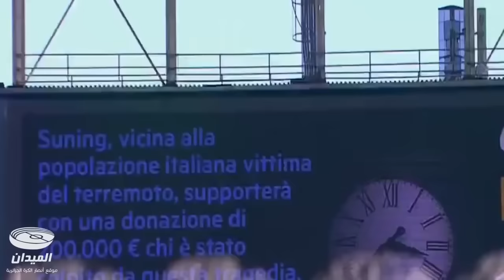Inter Milan 1 1 Palermo Highlights HD 28⁄08⁄2016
Empate del Inter frente al Palermo.